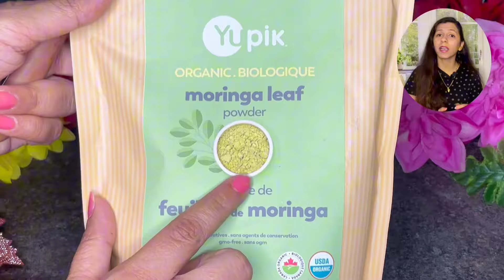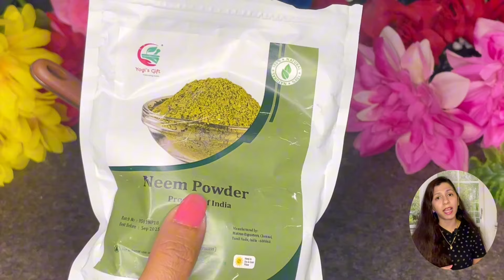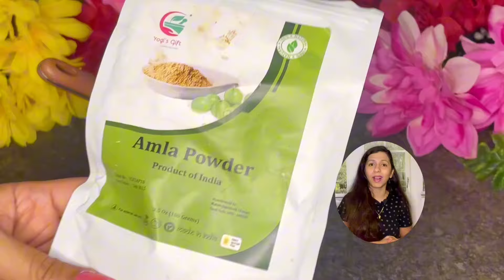How to make moringa hair mask for hair growth | DIY moringa hair mask | Moringa powder for hair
Welcome to Dr Madiha Bhayani, in today's thin to thick Hair growth series, we will be discussing how to get moti choti. This video will be a complete end to to end  process to grow long hair, fast hair growth, hair regrowth and what not. I have been getting constant requests to bring a Hair growth series, so here I am with this amazing Hair Growth remedy which will help your hair to grow faster and healthy.

⬇️ Follow On Social Media To Know More & Learn About Hair Care

Rosemary leaves
Rosemary essential oil
Kalonji (black seeds)
Curry leaves
Aloe Vera gel
Fenugreek seeds
Hair butter
Small grinder/ coffee grinder
Castor oil
Mustard oil
Coconut oil
Aloe Vera gel
Rosemary essential oil
Lavender oil
Taramira oil
Apricot oil
Almond oil (roghan badam)
Olive oil
Jatamansi leaves